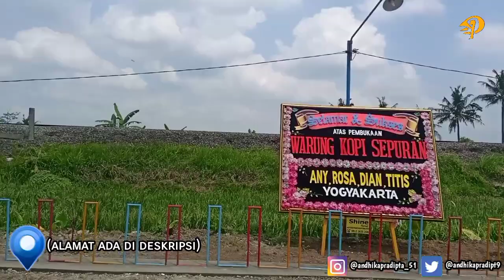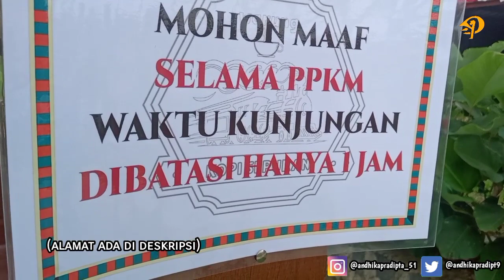KULINER SAMBIL LIHAT KERETA??? | KE WARUNG KOPI SEPURAN KEBOCORAN PURWOKERTO!!!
Pada kesempatan kali ini, saya mengunjungi sebuah warung kopi yang sedang HITZ di Purwokerto, yaitu Warung Kopi Sepuran, yang berlokasi di 👇👇:

Alamat
Jl. Bayur No.3, Dusun III, Kebocoran, Kec. Kedungbanteng, Kabupaten Banyumas, Jawa Tengah 53152

Kereta api dalam video ini:
- Kereta api Taksaka
- Kereta api Argo Lawu
- Kereta api Bengawan

ID LINE : andhikapradipta_rf

Flickr : andhikapradipta56